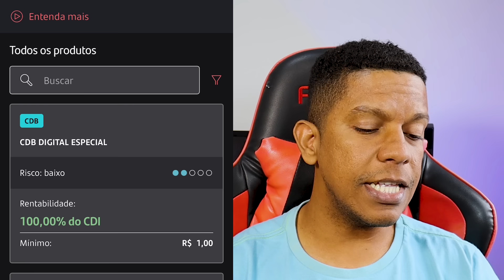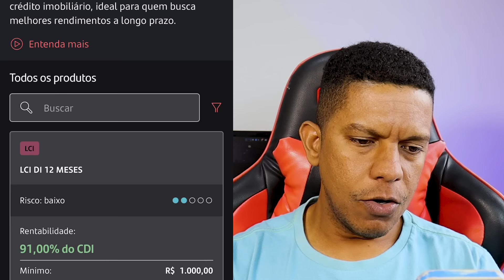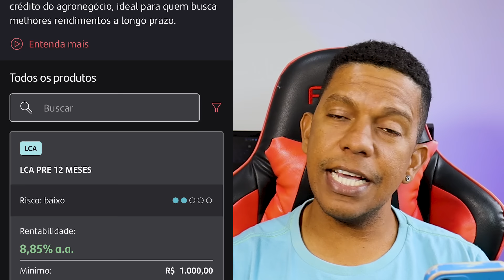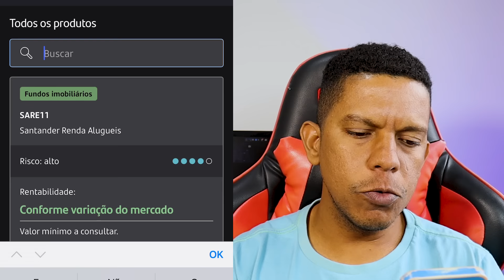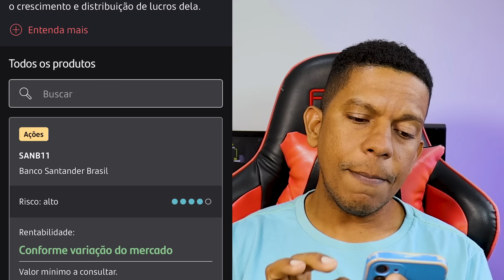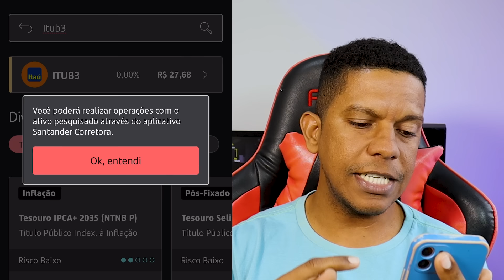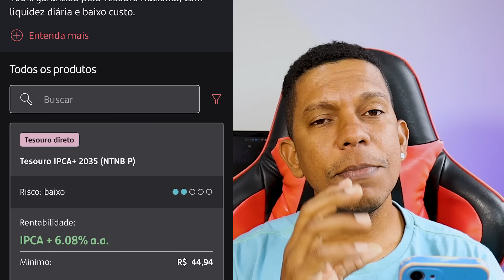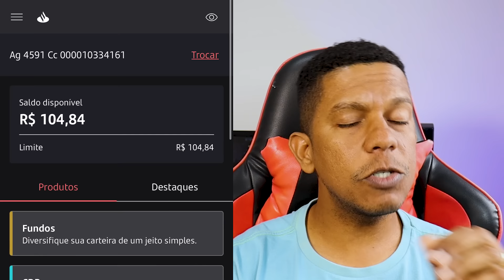SANTANDER AUMENTOU A RENTABILIDADE DO CDB DE LIQUIDEZ DIÁRIA | GUIA COMPLETO DE COMO INVESTIR!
Banco Santander vale a pena? como investir? é seguro? Tem CDB de liquidez diária?

00:00 - Introdução
01:02 - Como investir no Santander
02:00 - Primeira opção
02:28 - Segunda opção de investimento
04:29 - Terceira opção
06:35 - Quarta opção Previdencia Privada
07:33 - Quinta opção Nesses eu NÃO INVISTO DE JEITO NENHUM
08:32 - Sexta opção, Renda Variável

💳Oi! Estou te dando R$ 20 no RecargaPay pra você:
Pagar seus boletos e Fazer PIX usando o limite do cartão de crédito e ainda pode parcelar em até 12X
É só usar o código gilvit514 na hora que for fazer o seu primeiro PIX com cartão, baixe o aplicativo e cadastre-se